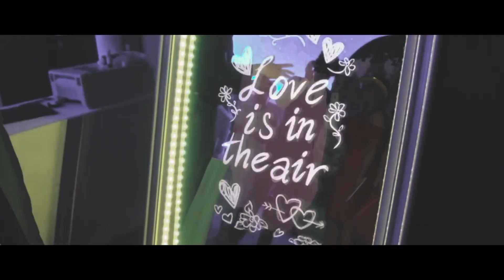Weddings Parties Entertainment - wedding moments 4